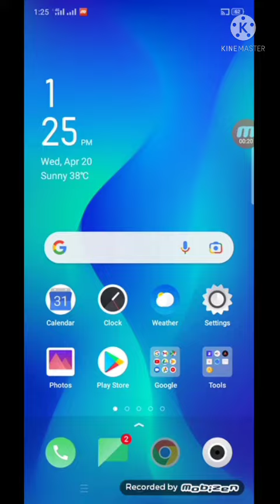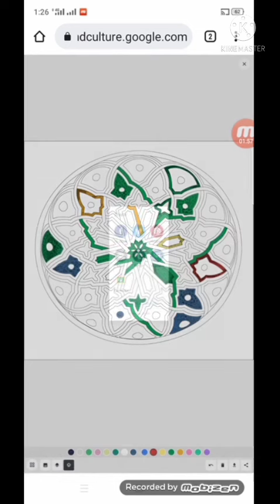Google interesting features in Ramzan Mubarak Month [Mazidar Features agya Google Main]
ramadan
ramadan 2022
islam
ramzan
cbn news
work from home
amazon
make money online
ramazan
ebay
ramadan mubarak
ecommerce
etsy
print on demand
breakingnews
iftar
ramadan kareem
covid-19
christians
cbn
christian tv
russia
uae
ukraine
news
muslims
zakir naik
q2
cbnnewsyoutube
earn money online
pod
printables
google
ecom sellers summit
ecom sellers academy
money
gb whatsapp update 22 march
ramadan calendar 2022
shopify
flight gamer
work at home
online money
seller
walmart
retail arbitrage
thrifting
online arbitrage
private label
shinchan
merch by amazon
dropshipping
holy ramadan
prep centers
white label
mercari
poshmark
laptop lifestyle
ecommerce tips
make money fast
ecommerce store
shopify experts
ecomm
juice
learn ramadan
englsh
talkshow
about ramadan
talk show about the holly ramadan
what is ramadan
english talk show on holy ramadan
get english talkshow
get talkshow
fasting weight loss
fasting benefits
fasting and prayer
ramadan (month)
ramadan fasting
talkshow on ramadan
english talk show in bangladesh
english talk show
talking about ramadan
holy ramadan month
holy ramadan 2022
wholesale
christian girl talk
girl talk
how to become that girl in 2022
becoming that girl christian edition
rondelle martin
daily delle
become that girl
things you need to become that girl
what you need to become that girl
what you need to know to become that girl
creating the life you desire
the reality of becoming that girl
what you really need to become that girl
becoming that girl
pabbly
integration
automation tips
send festivals wishes to clients
send happy ramdan whatsapp messages
happy ramzan whatsapp wishes
whatsapp google sheet integration
send whatsapp from google sheet
whatsapp integration with google sheets
bulk whatsapp using google spreadsheet
send whatsapp message from google sheets
google sheets whatsapp integration
send bulk messages from google sheets to whatsapp
wish ramadan to 1000's of clients on whatsapp automatically
agency broadcaster
monthly agency broadcaster
starmaker new event
new event starmaker
az screen recorder
islamuna app
ramadan iftar time 2022
happy ramadan
ramadan wishes
ramzan mubarak
iftar dua
ramjan eid 2022
ramadan dates 2022
is ramadan
iftars
ramadan celebration
2022 ramadan calendar
ramzan eid 2022
ramadan 2022 calendar
ramzan ka calendar
ramadan 2022 dates
ramadan prayer times
ramadan dates
today iftar time
ramjan
healthy eating
vodka
can you lose weight drinking alcohol
alcohol
naturally zee
weekly weigh in
losing 30 pounds
black women over 50
4c hair
flat stomach
lose fat in the belly
muscle tone
how to
transformation
black women over 50 weight loss
black fitness vloggers
black fitness youtube channels
fit over 50
how to lose weight
fitness journey
natural hair journey
chimthanawala
abdequaem
grace healing hospital
treatment
digestion
heart
lung
liver
kidney
skin
psoriasis
diabetes
best homeopath in vashi navi mumbai
top 10 homeopathic doctor in vashi navi mumbai
best homeopath in nagpur
homeopath in vashi navi mumbai
grace healing homoeopathy
homeopathy doctor in nagpur
homeopathy doctor near me
homeopathic pharmacy
relief
disease
homeopathy medical store near me
homeopathy cures
homeopathy works
homeopathy heals
information starmaker
infowitharman
starmaker events ramadan
starmake game
starmaker new udate
starmaker lite task
starmaker uddate
full information about ramadan evwnt starmaker
ramadan event full information
srarmaker ramazan event
starmaker new event about ramazan
ramadan event starmaker par kase khaile
how to play ramadan event in starmaker
starmaker ramadan event
starmaker new event ramadan
starmaker event ramadan
adsense arbitrage live
adsense arbitrage شرح
adsense arbitrage 2022
adsense arbitrage
arslan ahmad technical
adsense
google adsense
adsense loading
adsense loading kaiise kare
adsense loading trick
adsense loading method
how to do adsense loading
free adsense loading course
adsense loading method 2022
new adsense loading tricks
adsense earning
adsense loading kya hai
gamefi
launchpads
trust swap
daomaker
poolz
paid network
crypto launchpads
ido launchpad
crypto ido
launchzone
launchzone ido
binstarter ido
trustswap ido
trustswap
trustpad ido
trustpad
seedify ido
polkastarter ido
unix launchpad
unix final round
dao maker
polkastarter
seedify
tracking crypto coins
tracking crypto tokens
cryptorank
launchpad tracker
launchpad vesting
crypto vesting
ido vesting
vesting tracker
digits club
colin digits
trackdigits
bengali vlog
chicken changezi
kolkata zakaria street food
nakhoda masjid market
sehri
roza
iftari
indian street food ramadan
ramzan street food delhi